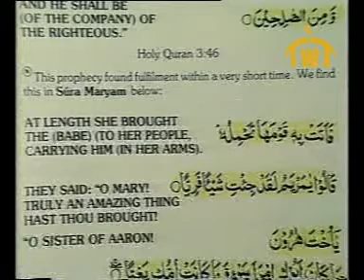deedat ahmed jesus Christ in Islam P-4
deedat ahmed jesus Christ in Islam
 debate
jesus Crucifixion crucifiction deedat deedate deadate deadat ahmed ahmad ramadan allah islam god izlam islame islamic muslims moslim moslims qur an quran qoran Koran kuran surat sorate religion religions religious prophets prophetic armagedon muhammad mahomet mohamed sunnah jehovah sharia afasy mishary Bible Chretien Christ Jesus Moses Jews Christian christianity heaven hell sep 11 september wtc miracles iraq iran truth Emirate Al Jazeera soul earth people debate

deedat ahmed jesus Christ in Islam debate